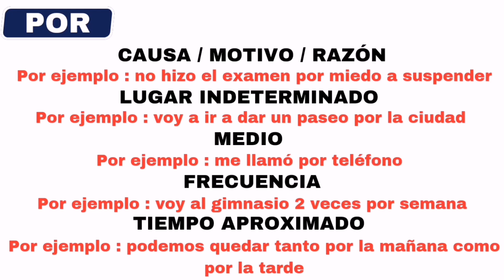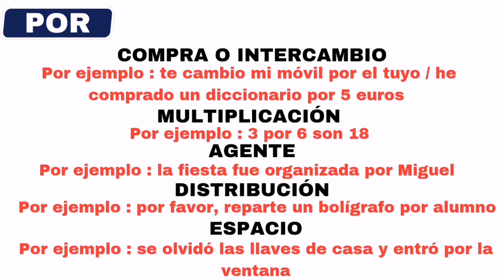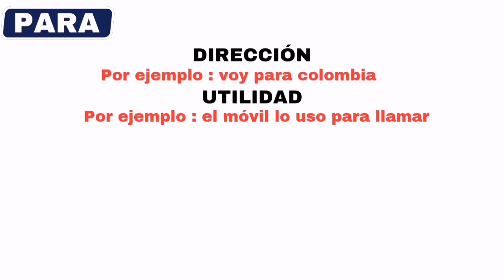Diferencia entre por y para